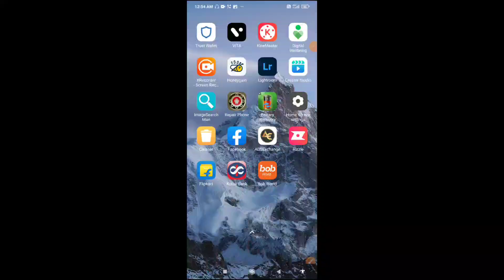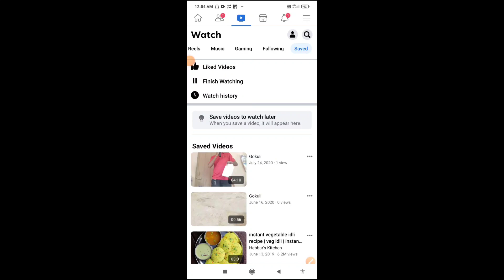Facebook Ka Hidden Tricks 2022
My Odia Mobile Tips channel

My Odia Vlogs Channel

        thanks 🙏🙏🙏♥️❤️❤️